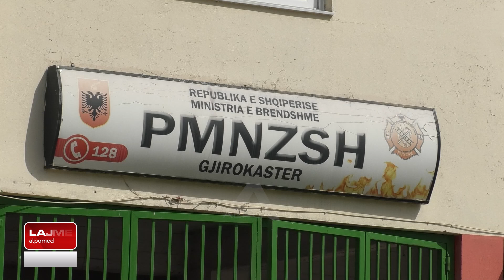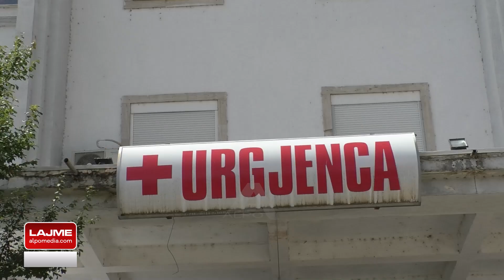Lajme 29 Korrik 2021